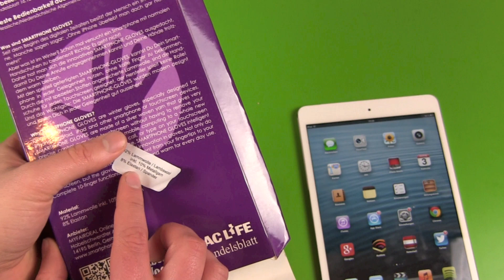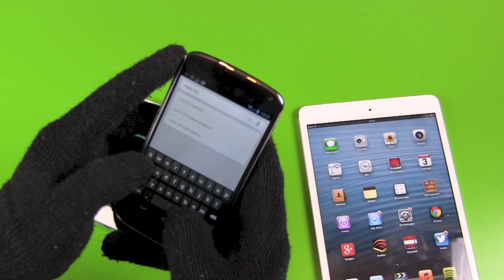avvy Smartphone Handschuhe Test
Bereits im letzten Herbst, habe ich diese Smartphone Handschuhe von avvy zugeschickt bekommen. Es hat etwas gedauert, bis es kalt genug geworden ist, um die Dinger unter realen Bedingungen zu testen. Jetzt hatte ich die Touchscreen kompatiblen Handschuhe knappe 2 Monate im Dauereinsatz und kann ein positives Fazit ziehen. Die Dinger funktionieren wunderbar, sehen normal aus und fühlen sich auch ok an. Für 20,- geht auch der Preis in Ordnung. Einzig ein Hang zur Knotenbildung ist zu erkennen.